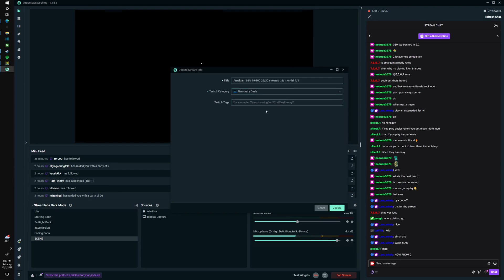Amalgam 100% READ DESCRIPTION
Hey guys, I'm putting away Tidal wave for now because I can pick it up and still get first victor if it gets rated. The thing is it probably won't get rated, and instead of wasting my energy on getting first victor on an unrated level, I can wait for another top 1 to get first victor on, no backing down!

   Anyways, my goal for this month (December) is to get top 5 on pointercrate. META POPOFF IS BACK I PROMISE WE PLAYING AT LEAST 20-25 DAYS THIS MONTH, and I will be best player soon...

My Placement Opinion on Demon List: #70
Attempts: 2.2k I think I've played it for fun sometimes sense I beat it but probably 2.4k MAX BY FARRR WOOOOO